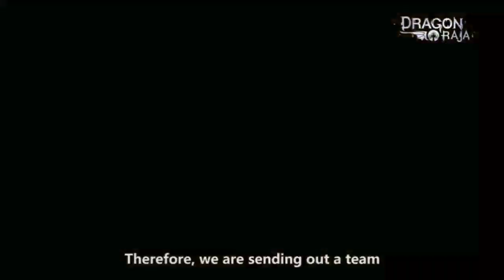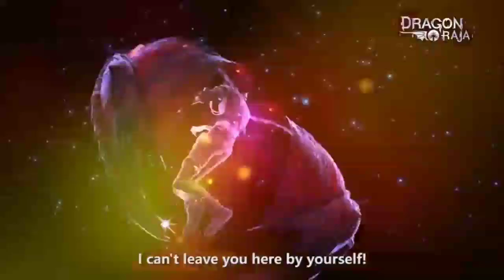5 Game Android MMORPG Ringan Terbaik 2020 / 2021 | Top Best Game MMORPG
kali ini gue mau ngasih beberapa rekomendasi game mmorpg ringan terbaik d tahun 2020
simak

game bus terbaik android 2020,
game online android terbaik 2020 grafik hd,
game offline terbaik 2020 android battle ground,
game offline terbaik 2020 android multiplayer hotspot,
new game android 2020 june,
game android juni 2020,
game android juli 2020,
game offline terbaik 2020 android size kecil,
game offline terbaik 2020 android perang kerajaan,
game offline terbaik 2020 android simulasi kehidupan,
latest game 2020 android,
game offline terbaik 2020 android bajak laut,
game offline terbaik 2020 android lucu,
game offline terbaik 2020 android laga,
game life after android 2020,
game like fortnite android 2020,
game fifa 2020 android offline lite,
game offline lucu 2020 android,
game android 2020 mei,
rekomendasi game android 2020 multiplayer,
best game android 2020 multiplayer,
rekomendasi game android 2020 mobile,
game motogp 2020 android,
game offline terbaik 2020 android mb sedikit,
game motogp 2020 android offline,
rekomendasi game android 2020 naruto,
game offline terbaik 2020 android naruto,
new game 2020 android,
game naruto terbaru 2020 android,
game offline terbaik 2020 android ninja,
game offline terbaik 2020 android naruto senki,
game seru android offline 2020 naruto,
game offline terbaik 2020 android buat ngabuburit,
game android 2020 open world,
rekomendasi game android 2020 online,
best game android 2020 offline,
rekomendasi game android 2020 open world,
best game android 2020 online,
top 10 game android 2020 offline,
game io terbaik 2020 android,
game android 2020 penghasil uang,
rekomendasi game android 2020 perempuan,
game offline terbaik 2020 android petualang,
game pes 2020 android,
game populer 2020 android online,
game online android terbaik 2020 perang,
recommended hp game android 2020,
game hp android terbaik 2020,
game offline terbaik 2020 android hp kentang,
game hp android terbaik 2020 online,
g